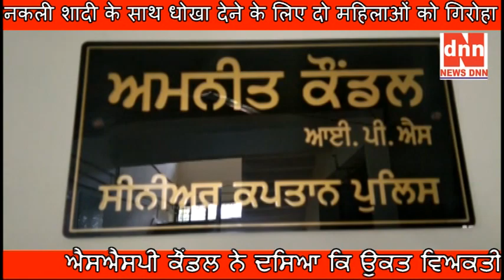नकली शादी के साथ धोखा देने के लिए दो महिलाओं को गिरोहा